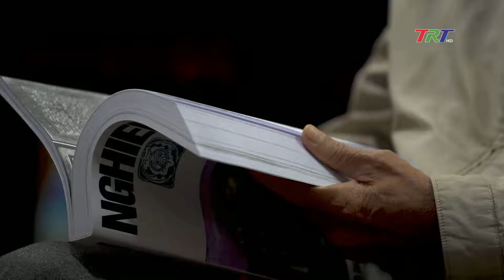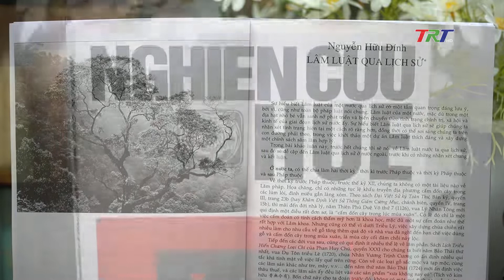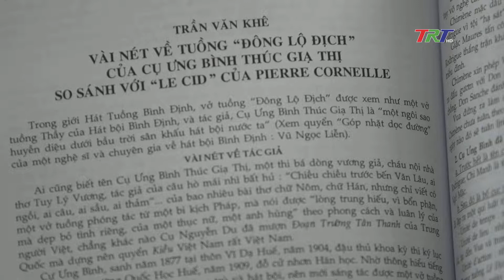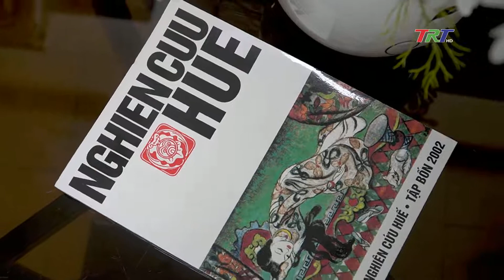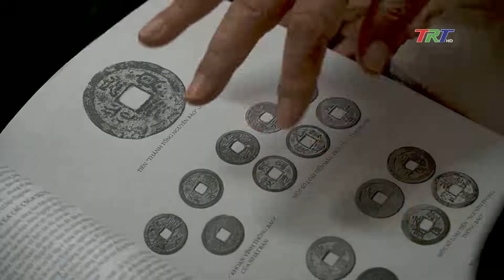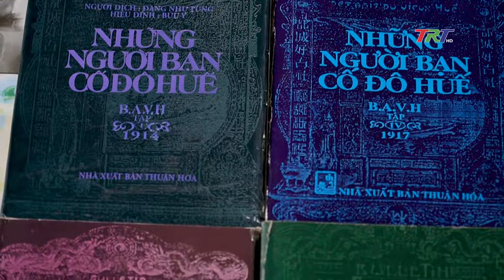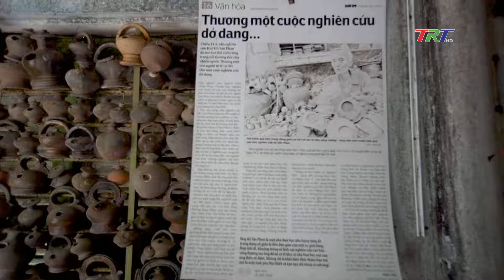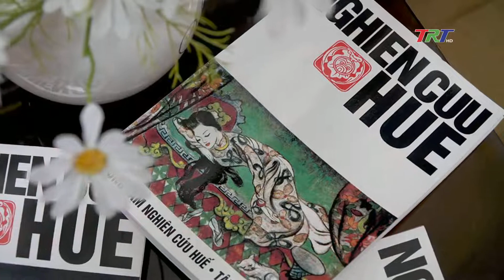NGHIÊN CỨU HUẾ và những người con miền sông Hương, núi Ngự